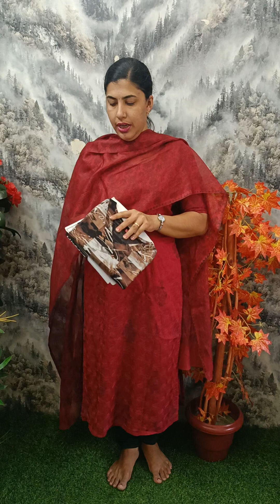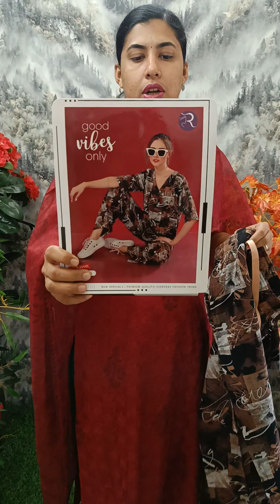Night Dress Collections..Ready To ship.. Cathy's collections..For Bookings 9497352940/8590106227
Size:Large